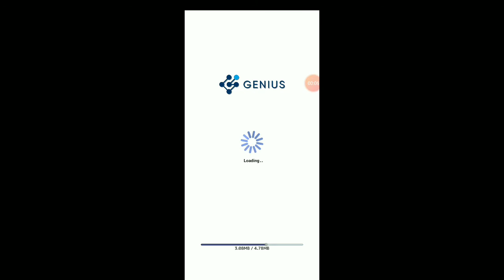My Mystic Dragons:Romance you choose ep2 part1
MyMysticDragons Romance you chose